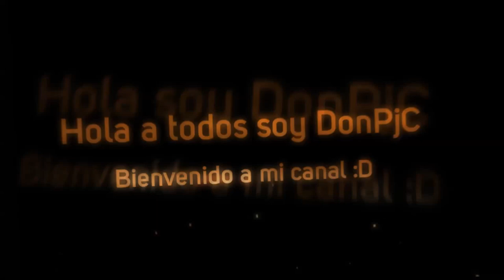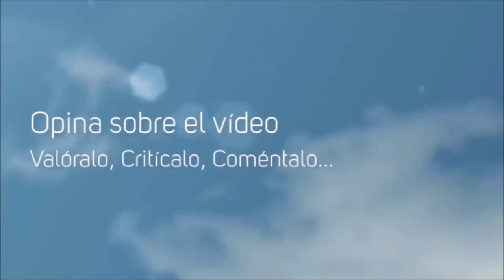Por la Gloria de ESPARTA! #1 Esto es Esparta!! | Rome 2